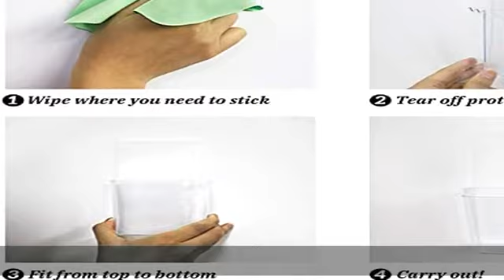ZC GEL Remote Holder Wall Mount Damage-Free (2 Pack), Clear and Strong Self-adhesive Universal Medi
ZC GEL Remote Holder Wall Mount Damage-Free (2 Pack), Clear and Strong Self-adhesive Universal Media Organizer Storage Box for Mobile Phone,Remote Control,Keys,Pens etc